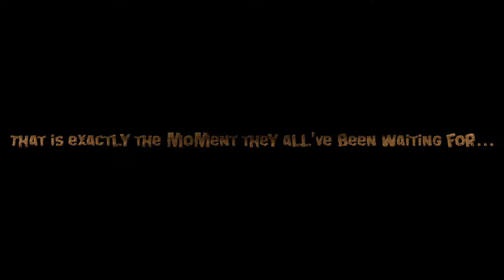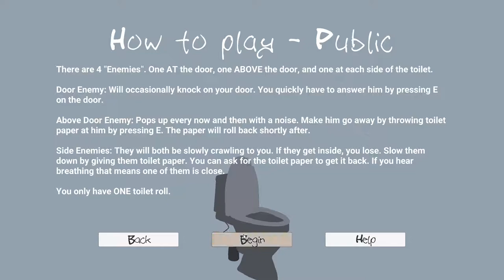DO NOT WATCH THIS BEFORE POOPING! (They Come at Poop Time)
Like seriously. this game might seem silly by the title but it gets INTENSE!!!
I'm not too fond of these FNAF - esque games but this one was really cool!

-Hope you guys like what you hear/see!
-Any comments/likes are much appreciated! :)